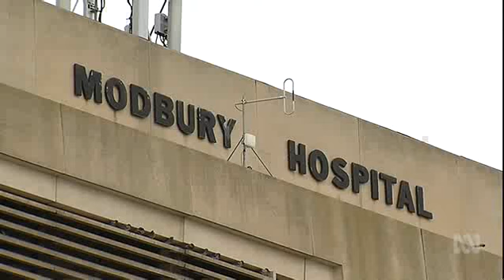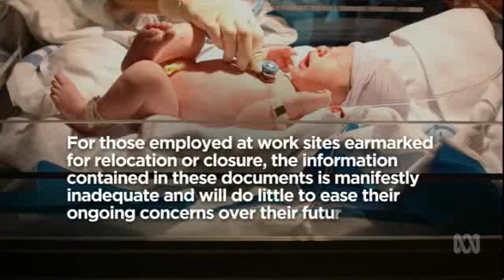2015 ABC Adelaide Controversial Transforming Health 4Nov15